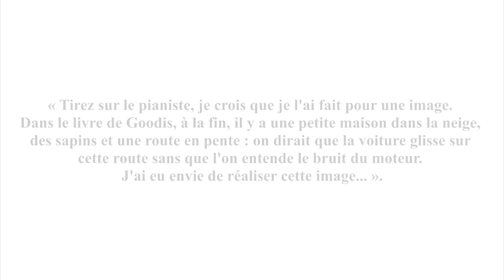LA GALERIE 3 / SUR LA NOUVELLE VAGUE : TRUFFAUT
Nouvelle émission sur la nouvelle vague, j'espère que cela vous intéressera. J'ai bien réfléchi, j'ai quelque idée pour la galerie 4 mais je pense faire une pause de ce format pour le moment, pour revenir avec quelque chose de peut-être plus dynamique et plus immersif.